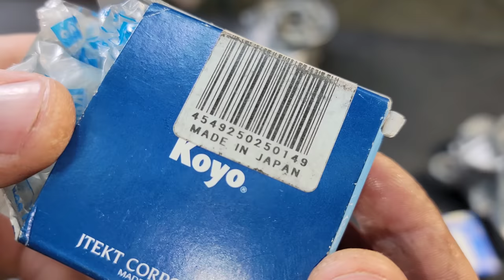Crankshaft roller bearing for Honda Dio 120cc scooter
DIY milling of the bearing fit. The load on the bearing from the side of the variator will be very large, because the engine capacity has increased to 120 cubic meters, so I decided to install a roller bearing with a C3 polyamide cage.